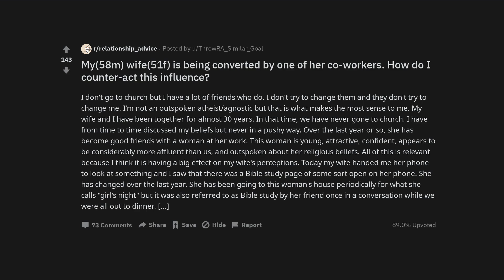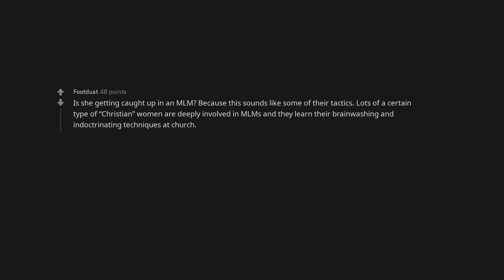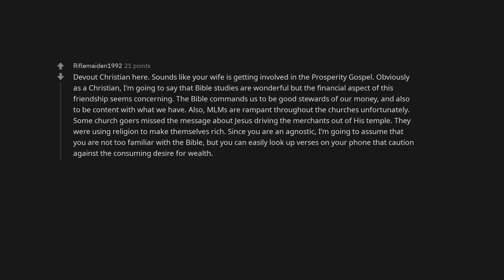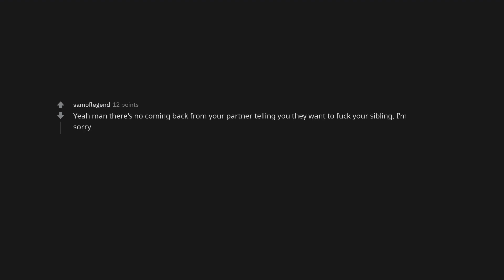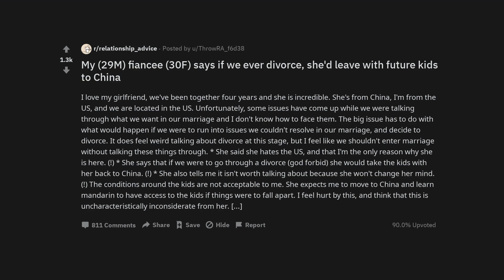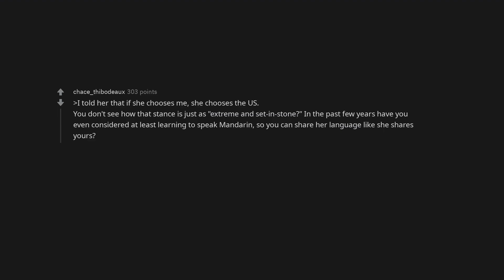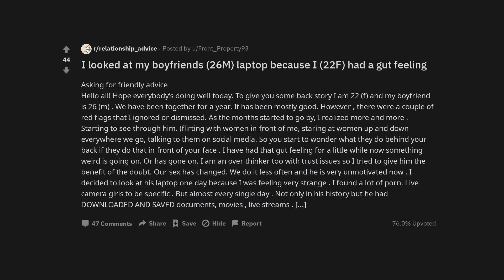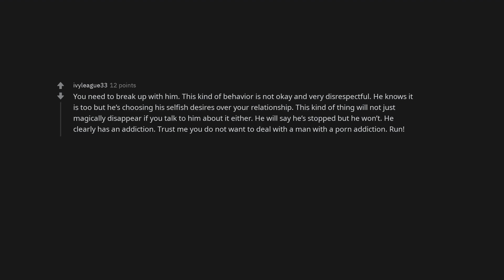My(58m) wife(51f) is being converted by one of her co-workers. How do I counter-act this influence?